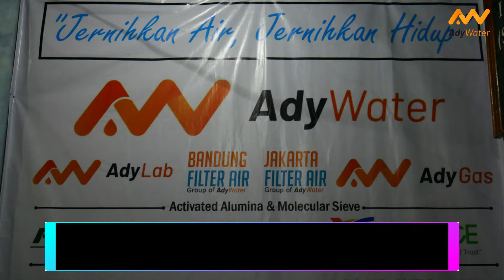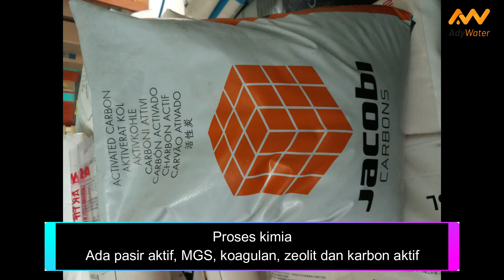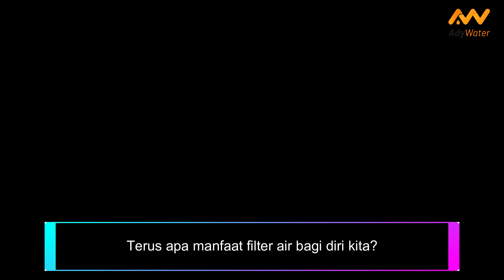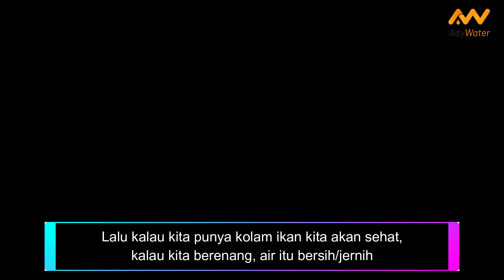Metode Teknologi Pemurnian Air - Ady Water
Ini Dia Rahasia di Balik Teknologi Filter Air

Teknologi filter air semakin hari semakin berkembang, dari filter air sederhana dengan menyusun pasir yang tersedia di alam, hingga teknologi yang menggunakan sterilisasi untuk membunuh virus dan bakteri.

Temukan penjelasan lebih lengkap mengenai teknologi filter air bersama Pak Ady Saputro dari Ady Water di video berikut ini.

Untuk mendapatkan informasi lebih jauh mengenai filter air untuk industri dan rumah tangga, silakan hubungi kami di:

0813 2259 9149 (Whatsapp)